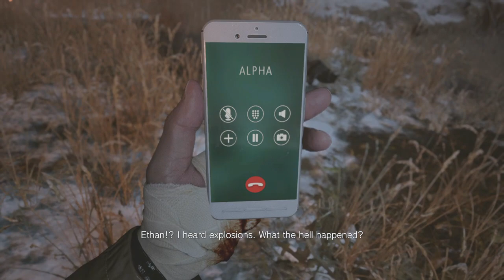Resident Evil Village - Defeating Heisenberg